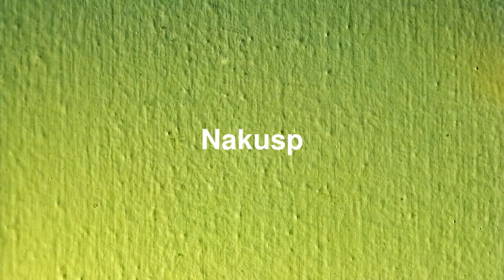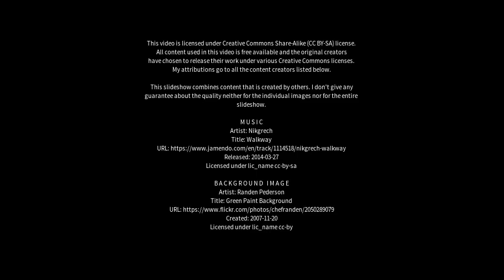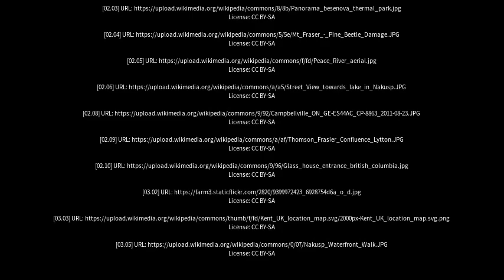Best places to visit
Best places to visit - Nakusp (Canada) Best places to visit - Slideshows from all over the world - City trips, nature pictures, etc.